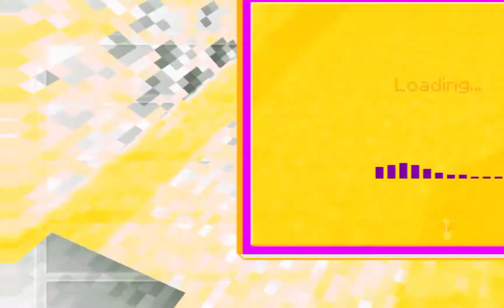Sneaking up to stive's world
sneeaakking bois